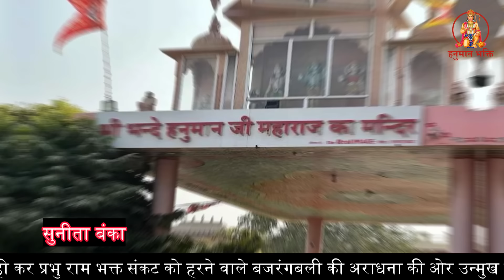दुखों का पहाड़ टूटा था लेकिन हनुमान जी ने सुंदरकांड पाठ से आज सारी खुशियां दे दी, Hanuman Bhakti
जय सिया-राम, हनुमान भक्ति से संबंधित कार्यों का प्रचार-प्रसार हनुमान भक्ति धार्मिक न्यास(Trust) Regd.no-5651 Ghaziabad UP के माध्यम से किया जाता है , संस्था के द्वारा धार्मिक अनुष्ठान, सनातन धर्म के प्रचार के साथ कई जन-कल्याणकारी कार्यों का संपादन किया जाता है।आप इस माध्यम से  हनुमान भक्ति धार्मिक न्यास  में अपना योगदान दीजिए।
                                Hanuman Bhakti
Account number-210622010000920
IFSC CODE        -UBIN0921068
SWIFT CODE-UBININBBGHZ
SR PLAZA SEC 16 A VASUNDHRA GHAZIABAD, UP 201012

आप इस माध्यम से भी हनुमान भक्ति में अपना योगदान दीजिए।
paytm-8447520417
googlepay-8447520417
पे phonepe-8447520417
UPI ID-hanumanbhakti@ibl

1.हनुमान जी कलयुग में कहां है
2.हनुमान जी की फोटो
3.हनुमान जी की फोटो
4.हनुमान जी की आरती
5.हनुमान जी का निबंध
6.हनुमान जी की गदा का नाम क्या है
7.हनुमान जी की कथा
8.हनुमान जी के दर्शन करने का मंत्र
9.सपने में हनुमान जी को देखना
10.हनुमान मंदिर कनॉट प्लेस
11.Hanuman bhakti channel